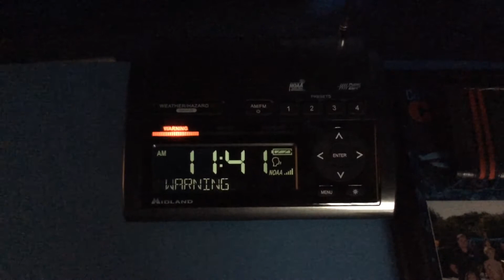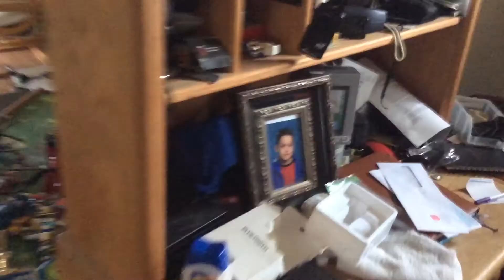Severe thunderstorm warning (EAS #30) (Radios: midland wr400, hh50, hh54vp) 4-19-20 at 11:41AM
Severe thunderstorm warning for Rockwall, Hunt, Kaufman, Van Zandt , and Rains counties.       (Station: KEC56)